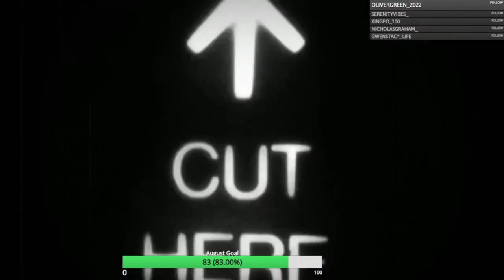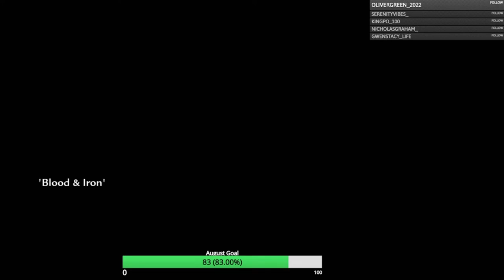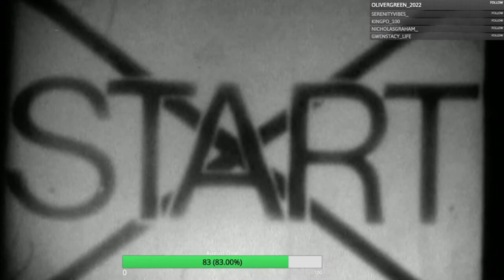Call of Duty World at War Gameplay Walkthrough, Part 2: BLACK CATS (Xbox Series/S)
Call of Duty: World at War is a 2008 first-person shooter game developed by Treyarch and published by Activision. It is the fifth main installment of the Call of Duty series and is the fourth entry in the series to be set during World War II. The game was announced by Activision in June 2008 and was released in November 2008, for PlayStation 3, Windows, Xbox 360, and Wii. Other games under the World at War title were published for the Nintendo DS and PlayStation 2, featuring different storylines and missions.

Stay Updated!